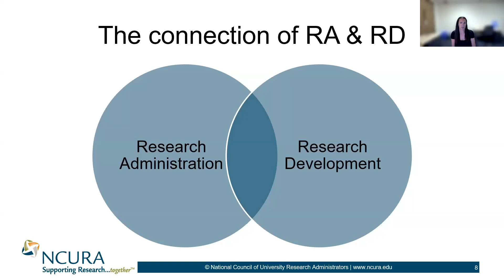The Relationship between Research Development and Research Administration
Tracy Gatlin, Montana State Univ